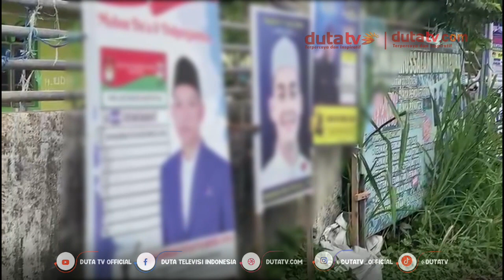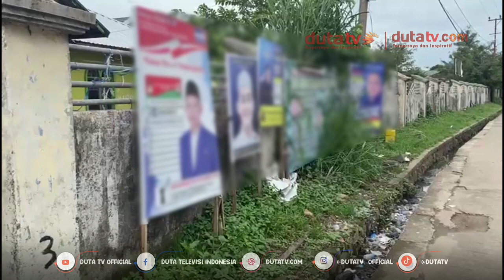Duh! Pajangan APK Caleg Diduga Banyak Langgar Aturan | Berita Terkini